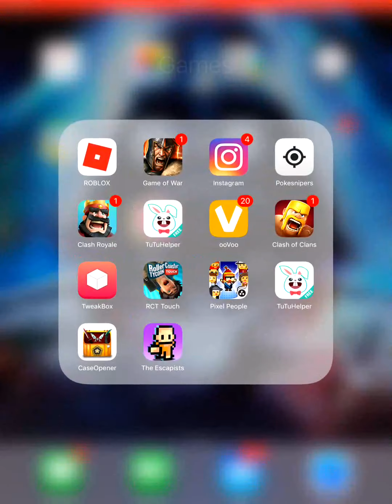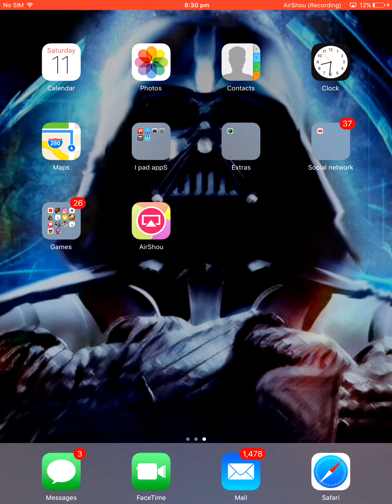HOW TO HACK GAME OF WAR 2017 NO JAILBREAK NO COMPUTER